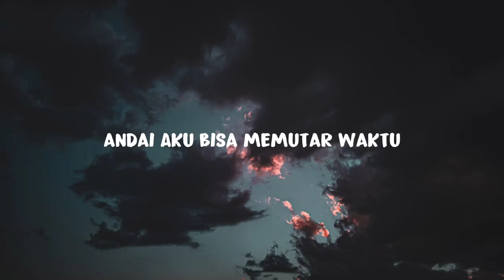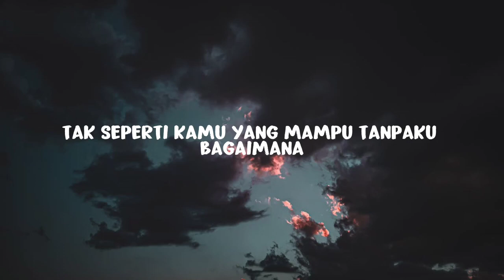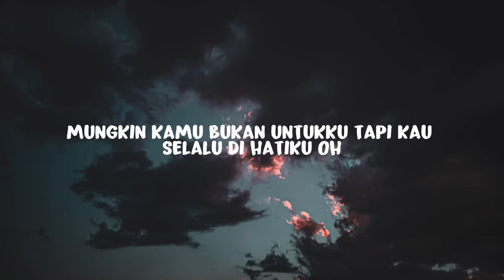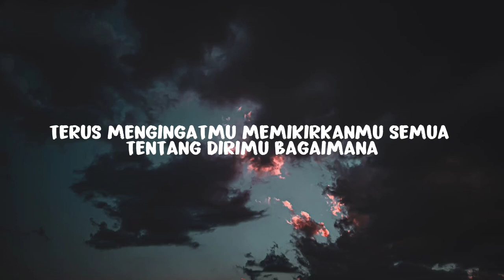Judika - Bagaimana Kalau Aku Tidak Baik Baik Saja (Lirik)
LIRIK LAGU BAGAIMANA KALAU AKU TIDAK BAIK-BAIK SAJA

Trus mengingatmu.

Bagaimana..

Uoooooooo
Uuuuuuuooooouuuuu..oooo

Tapi kau selalu dihatiku.

Oooooouuuuuu

Bagaimana...

Oooooooooooo

Trus mengingatmu.
Memikirkanmu.

Tak seperti kamu yang mampu tanpaku

Bagaimana...